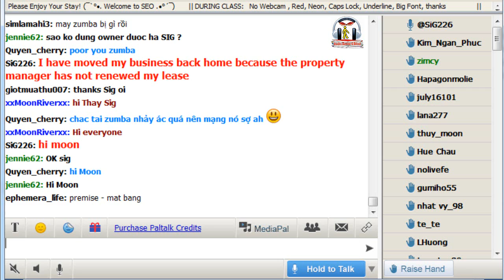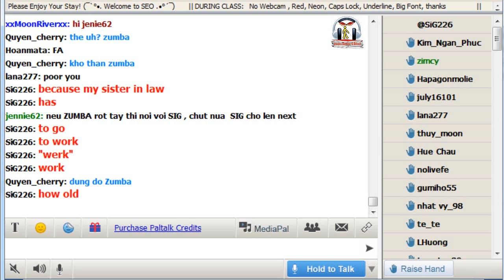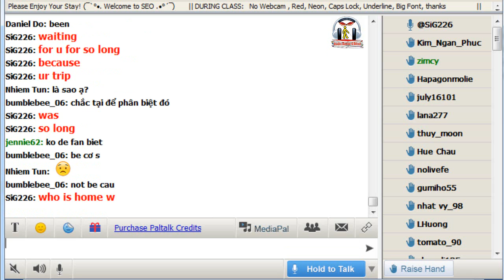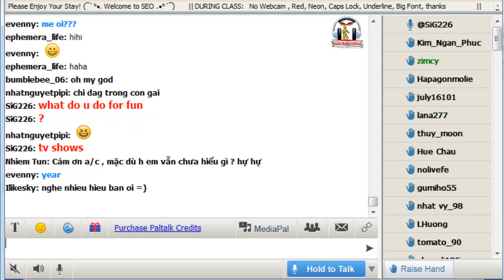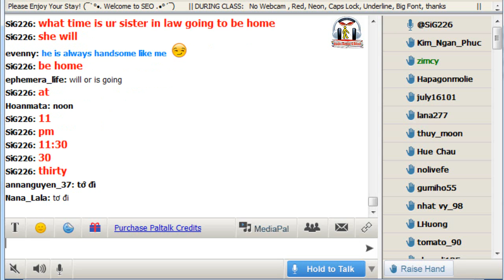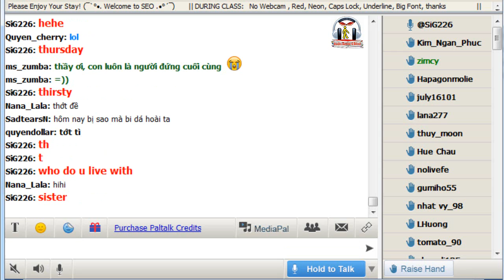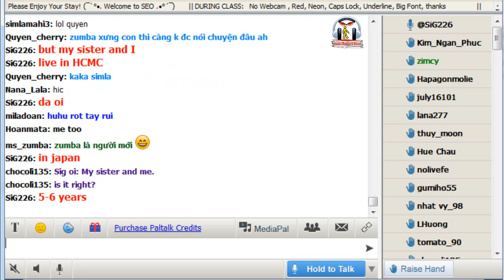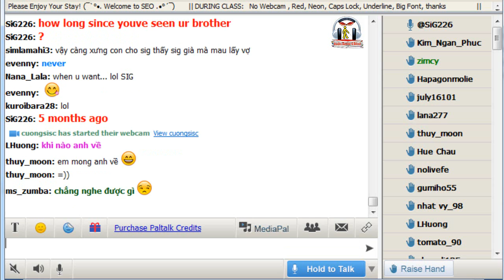Vol.68 - English Conversation on Paltalk to Kenny N - Track 676